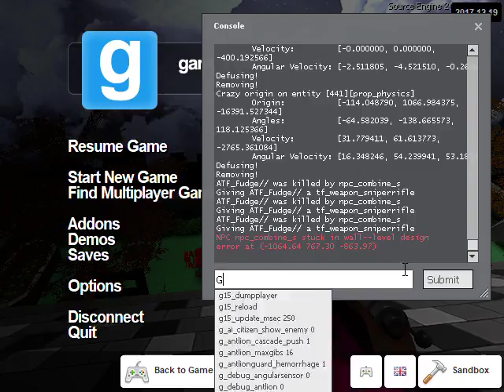Garry's Mod snipes